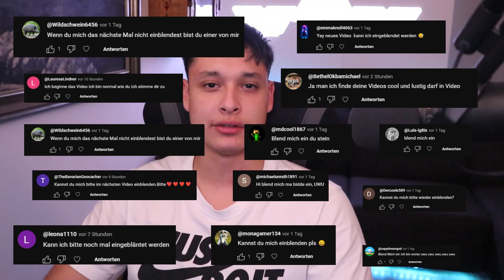NICHT MEHR NORMAL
► Videoschnittsoftware
✔️ Filmora Wondershare

Wenn es Urheberrechtliche Probleme mit Inhalten gibt, bitte dies über die geschäftlichen E-Mail  melden, notwendige Schritte werden bei erfolgreicher Überprüfung eingeleitet!